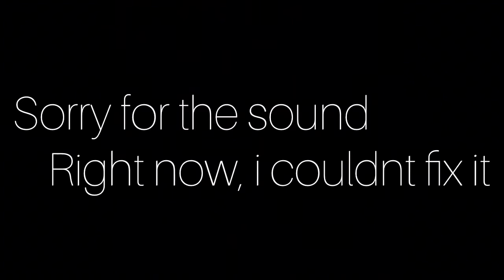NEW ORLEANS VLOG !⚜️